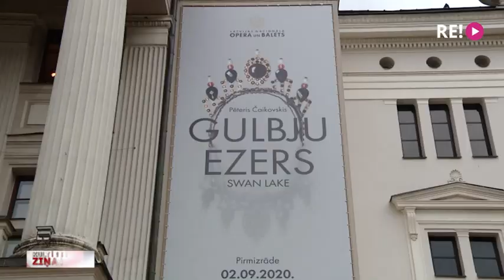LNOB sezonu atklāj ar “Gulbju ezeru”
Pēc piecu mēnešu pārtraukuma skatītājiem durvis atkal vērusi Latvijas Nacionālā opera un balets un 102. sezonu atklājusi ar Pētera Čaikovska baleta “Gulbju ezers” pirmizrādi. “Gulbju ezeru” uzskata par vienu no klasiskā baleta mākslas virsotnēm, un Latvijā šis balets pirmo reizi iestudēts 1926. gadā. Kopš tā laika tas arvien ir bijis mūsu teātra repertuārā. Saglabājot vēsturisko Mariusa Petipā un Ļeva Ivanova horeogrāfiju, jaunāko inscenējumu veidojis mūsu baleta mākslinieciskais vadītājs Aivars Leimanis. Pirmizrādes mirkļi Maijas Amoliņas sižetā.